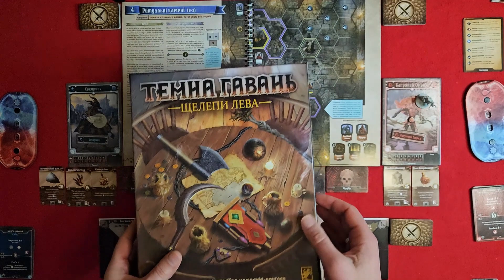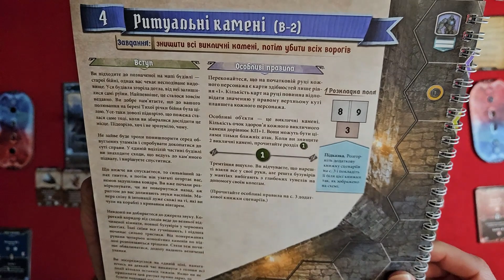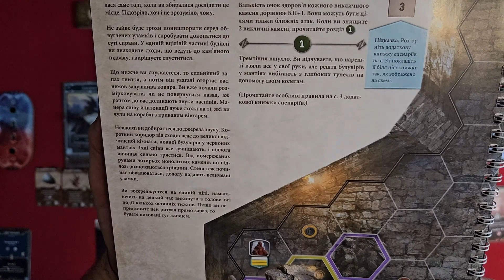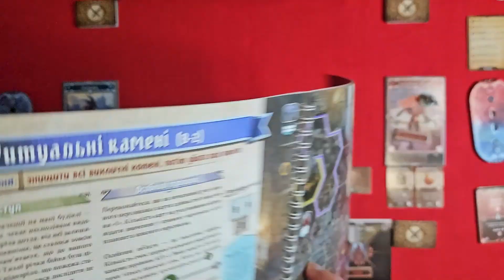GLOOMHAVEN Щелепи Лева українською. Сценарій №4. Спроба №2. Частина 1. Летсплей. Нумограй.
Вже знаючи, що чекає на героїв, вони відправляються бити Бузувірів та Големів у настільній кооперативній грі Темна Гавань Щелепи Лева.

00:00 Підготовка
07:35 Раунд 1
13:32 Раунд 2
18:45 Раунд 3
27:05 Раунд 4
34:45 Раунд 5
43:15 Раунд 6